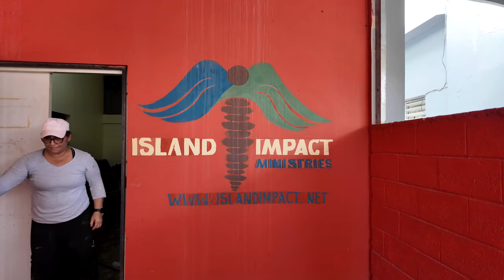Distribuyen ayudas a familias afectadas por las lluvias en Samaná y Puerto Plata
Gobierno inicia distribución de ayudas a familias afectadas por las lluvias en Samaná y Puerto Plata.

Plan de Asistencia Social de la Presidencia entrega más de 20 mil raciones alimenticias.

Comedores Económicos han entregado más de 15 mil raciones cocidas.

Puerto Plata. - El Ministro Administrativo de la Presidencia, Igor Rodríguez Durán, visitó este miércoles las zonas afectadas en las provincias de Samaná y Puerto Plata para iniciar a distribuir las ayudas a las familias afectadas por la vaguada que desde el pasado lunes ha generado cantidades extraordinarias de lluvia.

La Defensa Civil de Samaná a reportado unas 225 casas afectadas en Arroyo Seco, El Valle, La Laguna, Las Terrenas y Santa Bárbara de Samaná, familias que ya están recibiendo alimentos, madera y zinc, además de enseres para que retornen a su normalidad.

“El presidente Luis Abinader ha estado muy preocupado desde el primer informe que recibió ayer, por esa razón nos ha pedido que visitemos las zonas afectadas y que no quede una sola familia sin recibir el apoyo del gobierno, él quiere que sea en el menor tiempo posible y así lo estamos haciendo”, dijo Igor.

En el encuentro desarrollando en la gobernación provincial de Samaná, el funcionario agregó que este es un trabajo que se divide en varias etapas, porque hoy están trabajando para dar la primera asistencia al ser humano, pero ahora vienen un proceso de mejorar las casas afectadas y equiparlas con sus enseres, también a través del Minsiterio de Salud, un proceso de seguimiento ante posibles brotes, hemos planificado un trabajo integral.

La directora del Plan de Asistencia Social de la Presidencia, Yadira Henríquez, informó que desde el lunes en la noche los equipos se han estado desplazando por las diferentes provincias, “más de 20 mil raciones alimenticias se están distribuyendo”.

Las familias afectadas también han recibido más de 15 mil raciones de alimentos cocidos preparadas en las cocinas móviles de los Comedores Económicos.

Por su parte el mayor general Juan Manuel Méndez, director del Centro de Operaciones de Emergencia (COE), exhortó a las familias a estar atentas a las informaciones de los organismos de seguridad, agregó que como en otras ocasiones la respuesta del gobierno ha sido rápida y han contado con la colaboración de la gente.

En Puerto Plata los municipios y distritos afectados son, Sosúa, Montellano, Imbert, San Felipe de Puerto Plata, Maimón, Yasica Arriba.

En el recorrido estuvieron presentes, las gobernadoras Teodora Mullix Geraldino y Claritza Rochtte, los alcaldes Nelson Núñez, Eduardo Esteban Polanco y Wilfredo Olivence, también líderes comunitarios y religiosos.